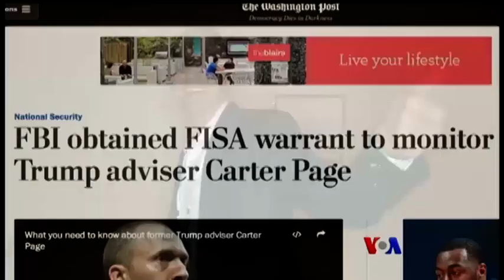သတင္းအက်ဥ္းခ်ဳပ္ (၀၄.၁၃.၂၀၁၇)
NATO အေပၚ သေဘာထားေျပာင္းလာတဲ့ Trump၊  ဆီးရီးယားသမၼတကို ျပစ္တင္ဖုိ႔အဆို ႐ုရွား ပယ္ခ်၊ တ႐ုတ္-အေမရိကန္ ဆက္ဆံေရး၊ Trump ေရြးေကာက္ပြဲအၾကံေပးနဲ႔ ႐ုရွားဆက္ႏႊယ္မႈ၊ ျမန္မာသၾကၤန္အၾကိဳေန႔ ဆင္ႏႊဲ။